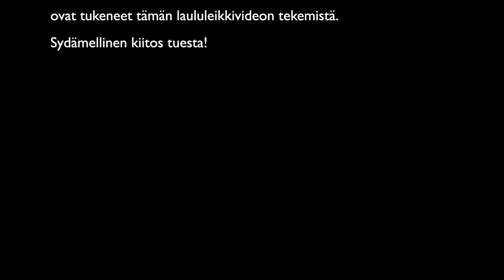Siinan TaikaStudio, Hauskat lumiukot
(säv. ja san. Aimo Mustonen, sov. Kalle Elkomaa)